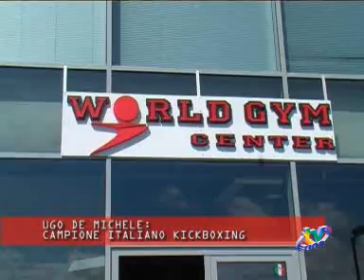UGO DE MICHELE : CAMPIONE ITALIANO DI KICKBOXING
TVUNO L'AQUILA